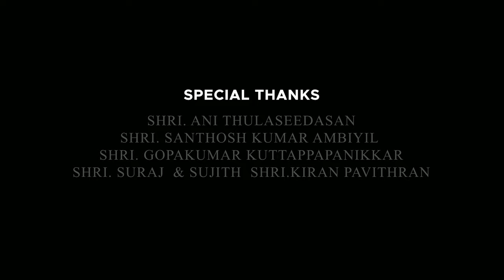Chare | Biju M.Satheesh | Rejitha Ani | Jose Francis | Gautham Mahesh | Anamika Ani | Abhishek Biju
ഗൃഹാതുരതയ്ക്കും കാല്പനിക ഭാവനകൾക്കും അപ്പുറം ഓർമ്മയിൽ പലതുമുണ്ട് എന്ന് നമ്മെ ബോധ്യപ്പെടുത്തുന്ന ഒരു ഗാനം ശ്രീ.ഷിബു  ചക്രവർത്തിയുടെ രചനയിൽ ശ്രീ.ഔസേപ്പച്ചൻ  ഈണം പകർന്ന് 90 കളിൽ മലയാളത്തിന്റെ  ഗൃഹാതുര ഹൃദയങ്ങൾ സ്വീകരിച്ച ഈ മോഹന ഗാനം
അനുഗ്രഹീതനായ യുവസംഗീത പ്രതിഭ ശ്രീ.ഗൗതം മഹേഷിന്റെ പുന:രാവിഷ്ക്കാരത്തിൽ  ശ്രീ.ബിജു എം.സതീഷ് ആലപിക്കുന്നു.

സ്നേഹാനുഭവങ്ങളുടെയും ആഹ്ലാദവിഷാദങ്ങളുടെയും ഉത്സാഹത്തിമിർപ്പിന്റെയും
ഓര്‍മകളിലേയ്ക്ക് ഹൃദയത്തെ വീണ്ടും കൊണ്ടു പോകും വിധം ഈ ഗാനത്തിന്   ഭാവനാ ചിത്രണം നടത്തിയിരിക്കുന്നത് ശ്രീമതി.രജിത അനിയാണ്.  ബഹ്‌റൈനിലെ സൗഹൃദ കൂട്ടായ്മയായ "കൂട്ട്" ക്രിയേഷൻസ് സ്നേഹപുരസ്സരം കാഴ്ചവയ്ക്കുന്നു..."ചാരേ"..!!

Ormakal Odi Kalikkuvan : Biju M.Sathish | Music unplugged : Gautham Mahesh | Cinematography :  Prem Shaz, Saradhi Pankaj, Nirnay P.S. | Editing : Nirmal P.S. | Stills : Jayakumar Wayanad | Choreography : Neha Sherin | Makeup : Abhirami Biju | Costume : Shibi Biju | Audiography : Jose Francis

Cast : Anamika Ani | Abhishek Biju | Rejitha Ani | Biju M.Satheesh | Alok Ani | Niharika Navin

Mukundetta Sumithra Vilikkunnu | Shibu Chakravarthy | Ousephachan | M.G.Sreekumar